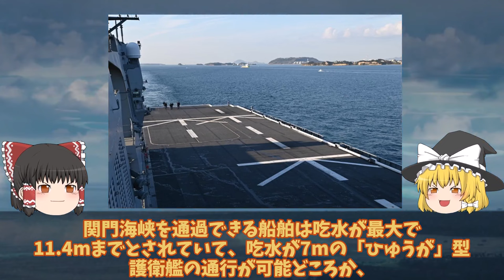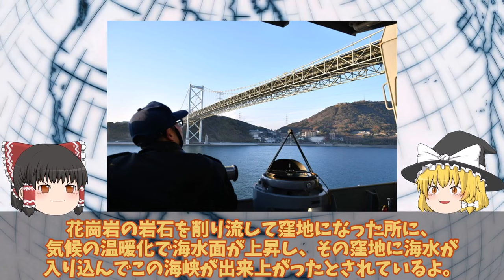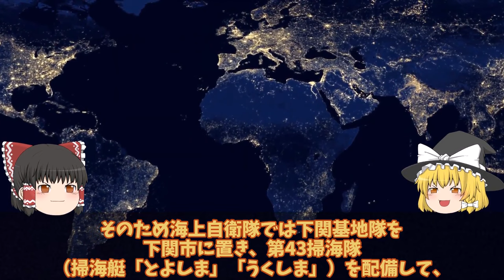【ゆっくり解説・軍事News】海自巨大護衛艦ひゅうが関門海峡を突破で海の難所制覇か！海上の巨人ひゅうが関門海峡を悠々と通過海自訓練が話題に？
引用・転載「出典：海上自衛隊ホームページ」
引用・転載「出典：航空自衛隊ホームページ」
引用・転載「出典：陸上自衛隊ホームページ」